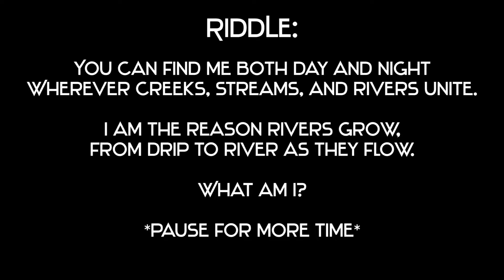Confluence ONSC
ONSC presents confluence a quick run down on water sheds and how they are all connected.